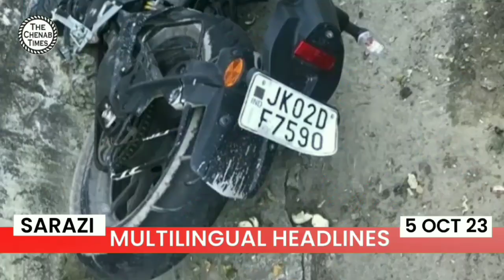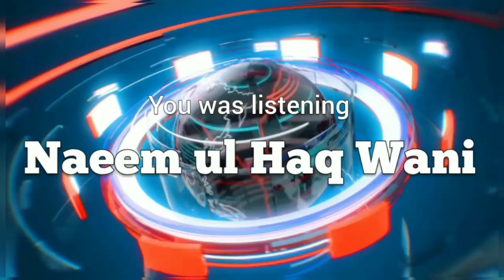5 October 2023 Headlines in Urdu, Sarazi, Bhaderwahi and Gojri Languages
5 October 2023 Headlines in Urdu, Sarazi, Bhaderwahi and Gojri Languages